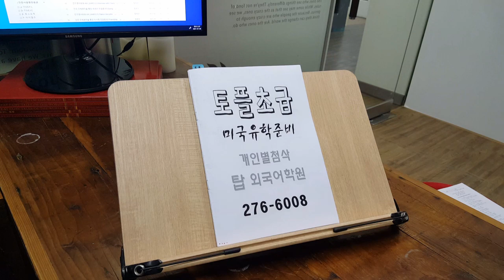미국유학 왕기초 TOEFL 스피킹 내 하루의 일과 전주영어회화 토플 210106